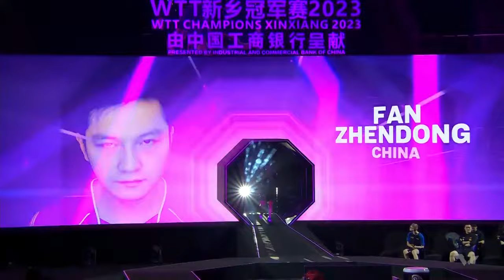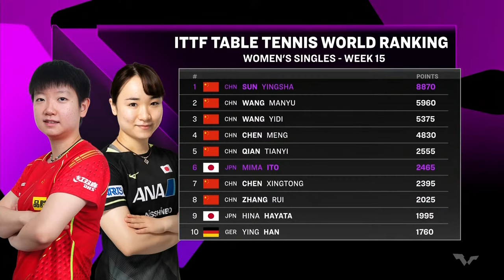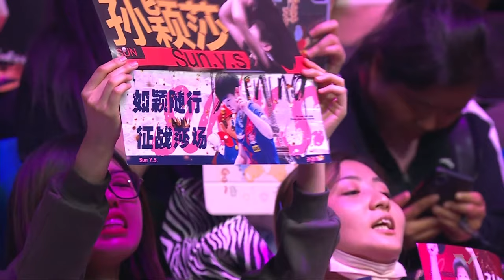LIVE! | WTT Champions Xinxiang 2023 | Day 5 | Quarterfinals | Session 2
Watch the live streaming of the Quarterfinals of the WTT Champions Xinxiang 2023 presented by Industrial and Commercial Bank of China!